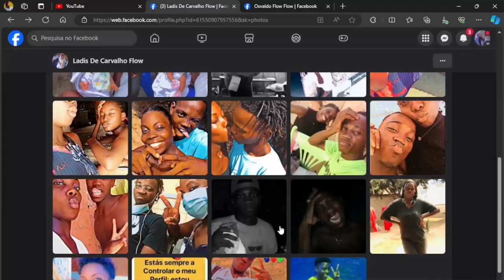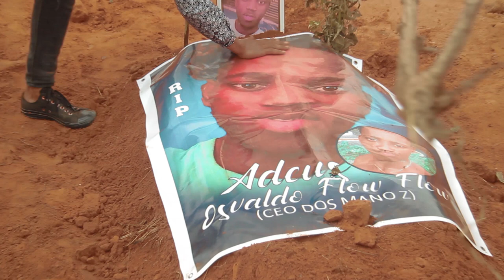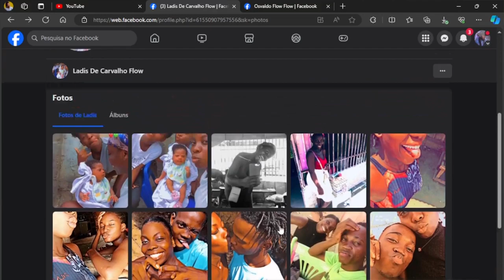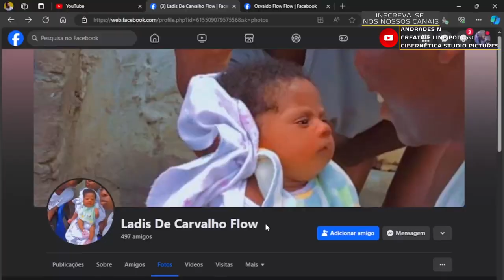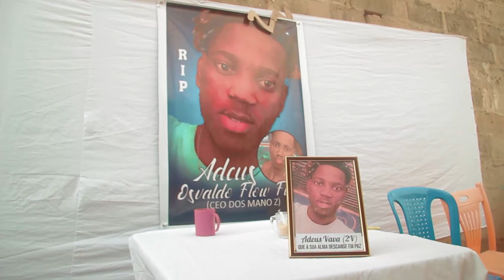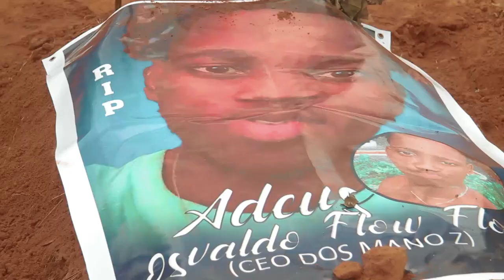JOVEM MORTO ESFAQUEADO PELA NAMORADA, NOVAS INFORMAÇÕES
A namorada do malogrado mordeu o seu p3nis antes de esfaqueá-lo.